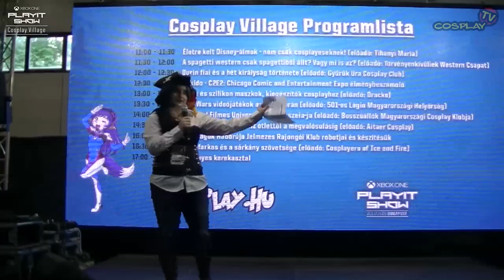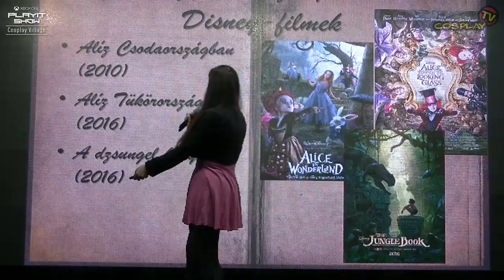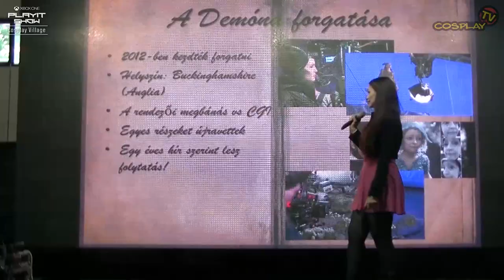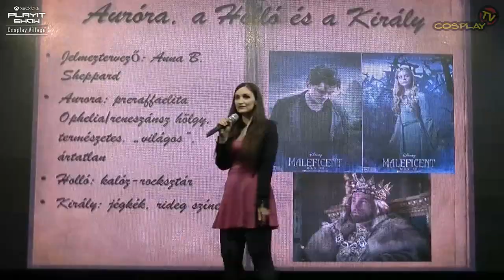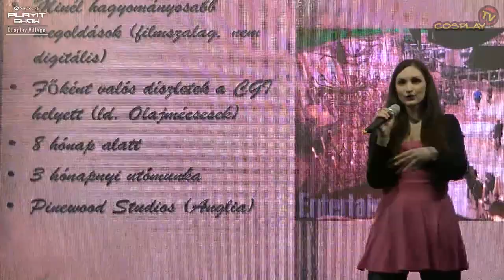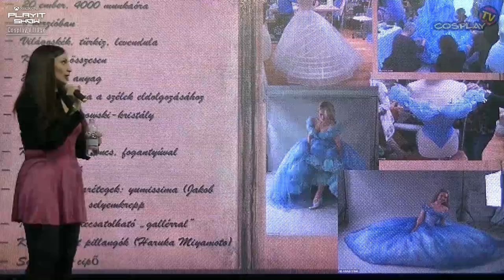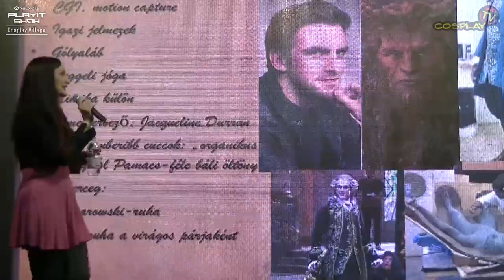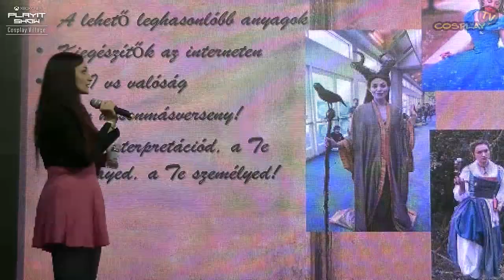PLAYIT SHOW BUDAPEST 2017-APR - COSPLAY VILLAGE [Életre kelt Disney-álmok]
Életre kelt Disney-álmok - nem csak cosplayeseknek! (előadó: Tihanyi Mária)